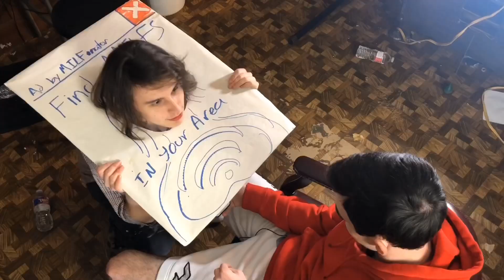Pop Up Ads